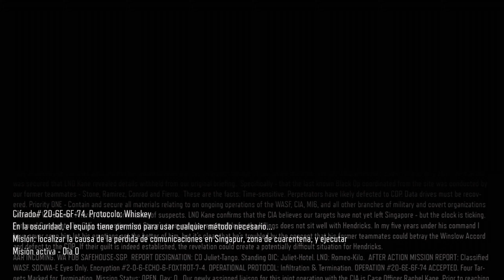Call of Duty: Black Ops 3 sin comentarios- PARTE 3 - PS5 [4K 60fps]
PS5/PS4/XBOX/PC GAMIN

▬▬▬▬▬▬▬▬▬💬CONTACTO💬▬▬▬▬▬▬▬▬